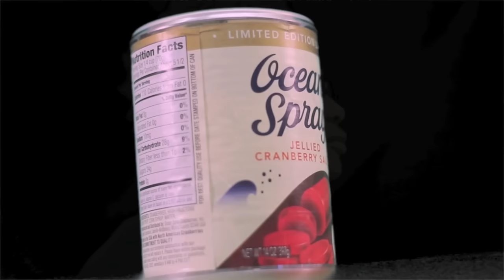Bishop Noll 2015 Food Drive Video: "Bishop Noll Mission" R. Kelly Remix to Ignition parody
food drive, thanksgiving, R Kelly, Remix to Ignition parody